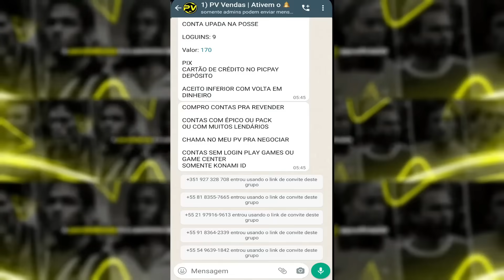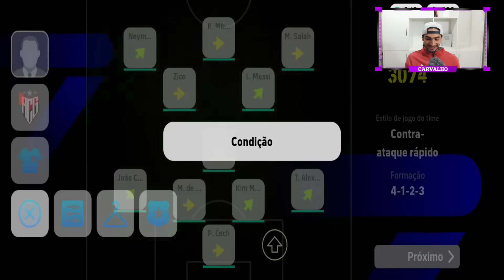Salah POTW com Ímpeto! Essa cartinha tá muito lisa no eFootball 24 Mobile